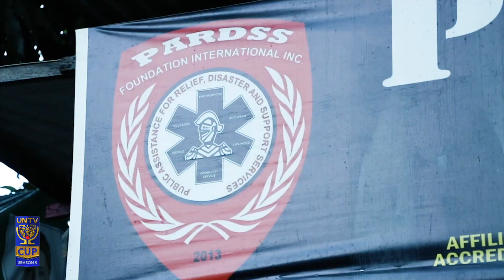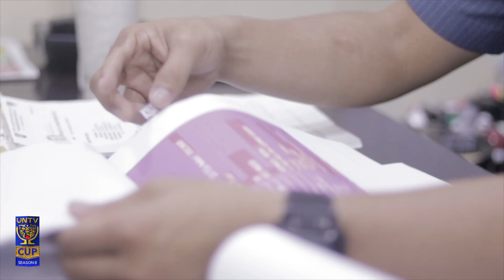PNP Responders' Japhet Cabahug | League Pioneer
"UNTV Cup is one of a kind among all of the basketball leagues I've joined in." —Japhet Cabahug

Since the inception of the UNTV Cup, Japhet Cabahug didn't think twice about joining the league. Until now, he is still part of the League of Public Servants together with his team — PNP Responders — which they willingly dedicate their time, strength, and effort in pursuing to do the greater good.